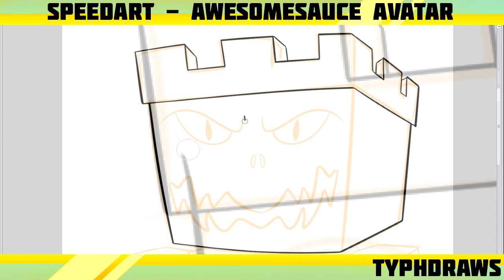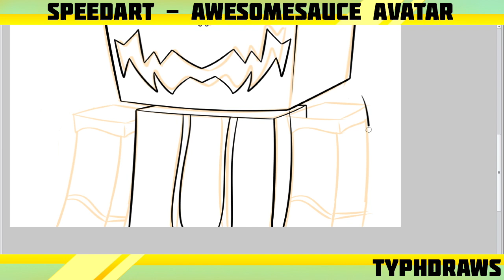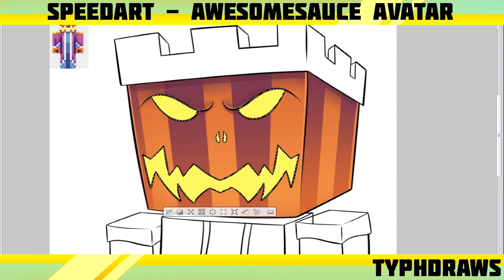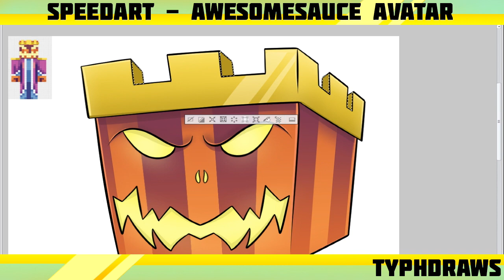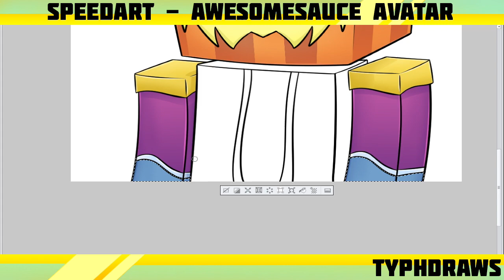Minecraft SpeedART | AwesomeSauce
» Skype- typhmc

Software:
» Drawing/Color: Manga Studio 5
» Recording: OBS
» Editing: iMovie
» Tablet: Wacom Bamboo Create Pen and Touch